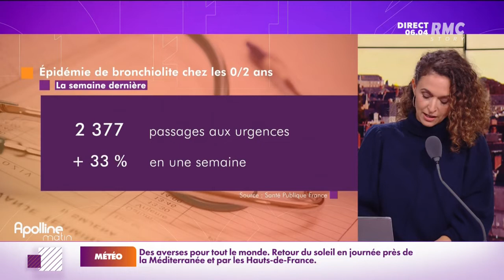Les hôpitaux de nouveau sous tension avec le retour de la Bronchiolite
Les hôpitaux de nouveau sous tension avec le retour de la Bronchiolite. maladie infantile qui touche chaque hiver près de 30 % des enfants de moins de 2 ans. Cette année, la maladie est arrivée avec 6 à 8 semaines d'avance.